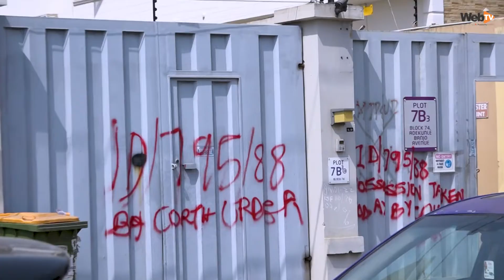Magodo Residents Call on Lagos State Government to Intervene in Land Tussle with Shangisha Community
In 1988 the Shangisha Landlords Association (Adeyiga Family and Omo Oniles) approached the Lagos High Court to seek redress over the then Military Government’s decision in the state, to convert their land in Magodo to a Government Residential Area now a Highbrow Estate.

This was because the Military Government reneged on its promise to compensate the Landlords, and after several years of legal logjam, the Supreme Court ruled several years ago that the Landowners were unfairly treated and thus have a right to 549 plots of land in Magodo G.R.A.

Recently the Shangisha Landlords Association effected the Supreme Court Ruling which led to the deployment of anti-riot policemen to execute the judgment.

This created a lot of tension in the well-organized Magodo G.R.A as the residents/landlords in the area acquired their properties through the Lagos State Government, not the "Omo Onile's".

WebTV engaged some of the residents of  Magodo G.R.A who have called for a peaceful resolution of the issue and the timely intervention of the Lagos State Government.